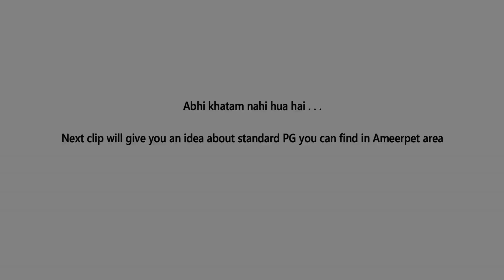Best PG /Hostel in Ameerpet near Naresh IT| Hyderabad | Gulkhan Pathan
This video about the best PG in ameerpet in terms of room size and location. It is moderately priced and is located near to Naresh IT.